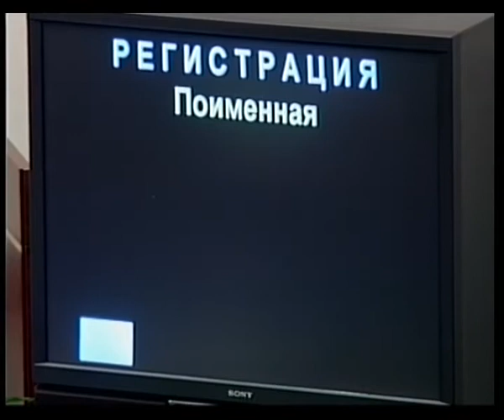Federation Council - [HQ Version] Russian Anthem 2000 (Start) - 20.12.2000 HD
Russian Anthem of Congress Federation Council 2000
Congress 20 December START. Full-Version
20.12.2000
Конгресс Совет Федерации - Гимн России